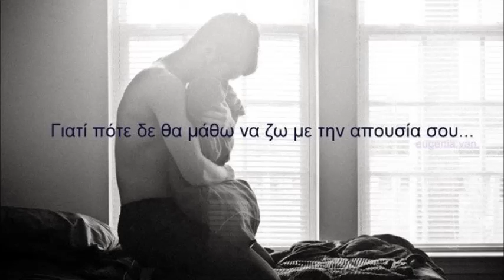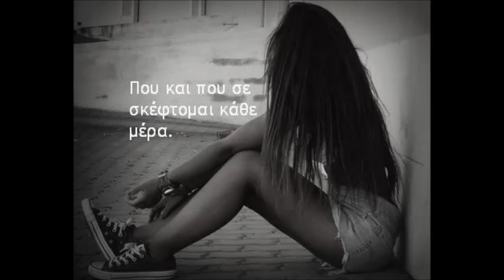Sad Guitar Beat Instrumental